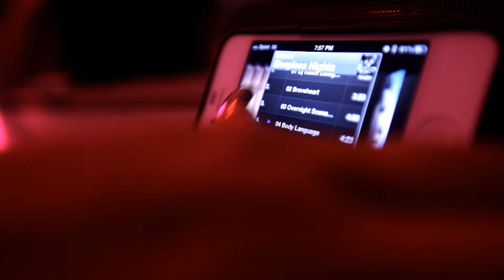Stefon4U "Body Language" (official video) - Dir. by Flint Films and Photography Inc